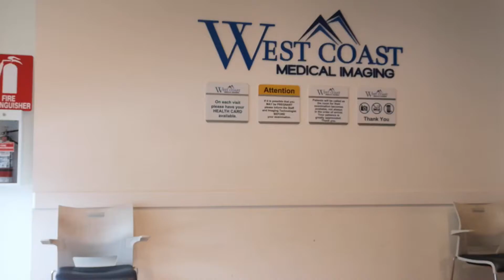老婆怀孕啦，温哥华疫情严峻，她要不要打加强针Booster疫苗呢？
新年后，温哥华的疫情突发的严重，怀孕三个月的老婆也面临是否要打新冠疫苗加强针的问题。